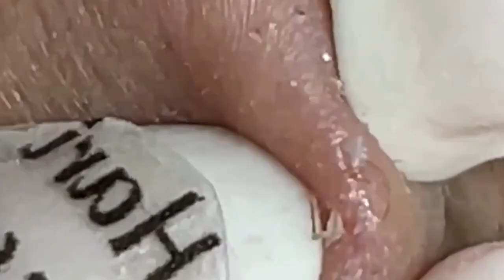الوقت المناسب مع فيديوهات الغاز الطبيعي المسال SDS 1844